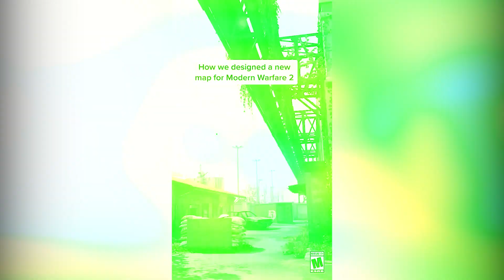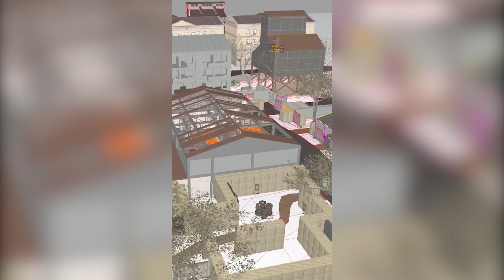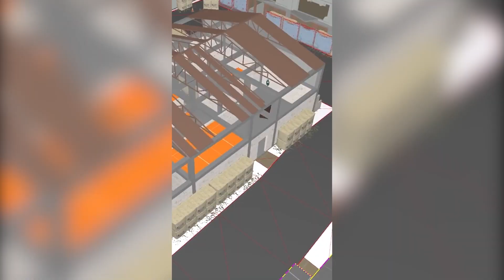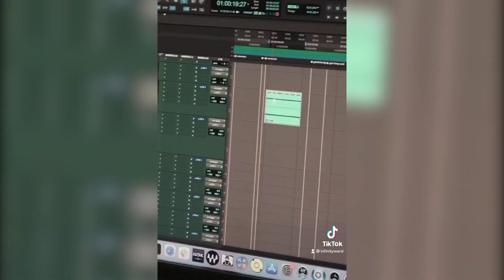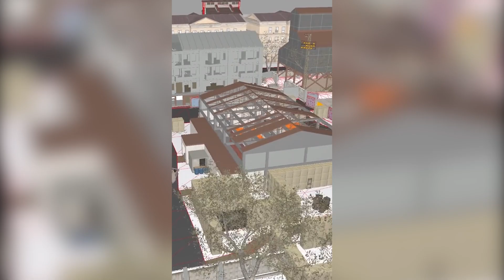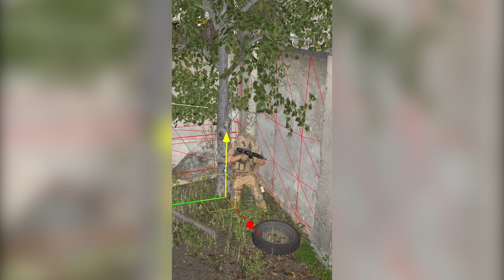Neuste Modern Warfare 2 Multiplayer Gameplay - 2022 Remake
Das bisherige Multiplayer Gameplay zu Call of Duty Modern Warfare 2 Remake mit allen Informationen.

In diesen Videos zu Battlefield 2042 Gameplay gebe ich euch Tipps & Tricks sowie Guides zu Battlefield 2042. Ihr findet hier Waffen Guides, Spieletipps & Mehr zum neuen Battlefield 2042.